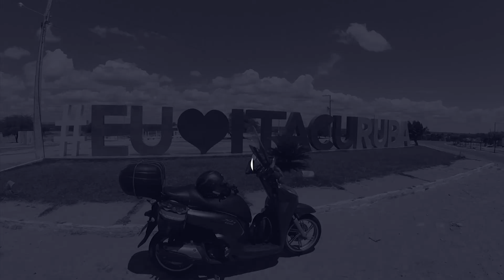Uma PREFEITURA a Beira Mar | BARREIROS e SÃO JOSÉ DA COROA GRANDE - PE | EP 103 - VFC-PE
Fomos para o nosso último município da etapa,  saímos de Barreiros - PE e fomos até a cidade de São José da Coroa Grande, uma coisa legal é que a prefeitura é na praia.

[INTERCOMUNICADOR]
INTERCOMUNICADOR LINK PARA COMPRA

[PARCEIROS]
Equipamentos:
Peels Capacetes: @peelscapacete

Pessoal: @rafael_cantarelli